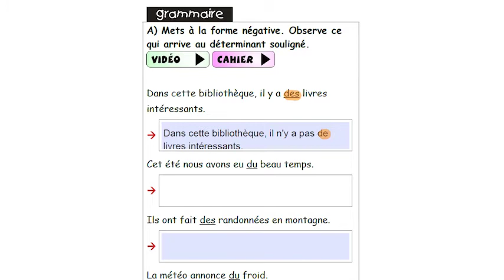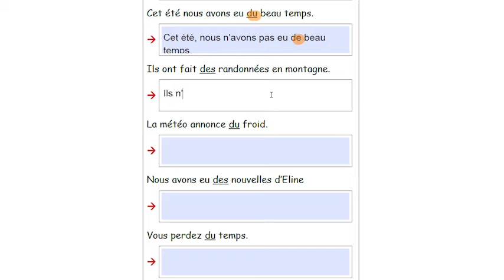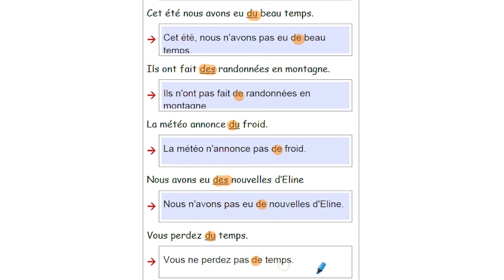CM2 - Français - SEQ 8 - Exercice A